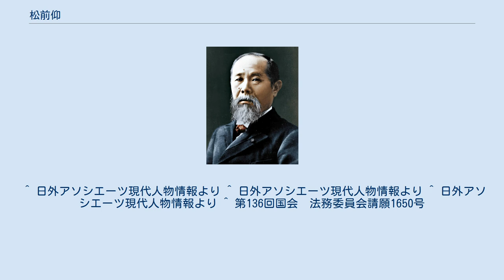松前仰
松前 仰（まつまえ あおぐ、1935年8月11日 - 2006年6月5日）は、政治家・工学者。
工学博士。
専門は海洋工学。
元日本社会党衆議院議員（連続当選4回）。
東海大学創立者・松前重義の三男。
日本対外文化協会常務理事を務めた。
 東京都武蔵野市出身。
早稲田大学理工学部電子通信学科卒業。
1957年、NHKに入局。
放送技術研究に従事、実験用放送衛星やビデオテープ自動編集方式などの開発に取り組み、のち主任研究員。
1982年に退局して東海大学教授に就任。
 1983年、第37回衆議院議員総選挙に旧静岡1区から日本社会党公認で立候補し当選。
以降、4期務める。
衆議院議員時代は、社会党シャドーキャビネット官房副長官、細川内閣郵政政務次官などを歴任し、1996年に政界から引退。
 2005年、旭日中綬章受章。
 2006年6月5日、胆管がんのため、神奈川県伊勢原市の病院で死去。
70歳没。
死没日をもって従四位に叙される。
 ^ 日外アソシエーツ現代人物情報より ^ 日外アソシエーツ現代人物情報より ^ 日外アソシエーツ現代人物情報より ^ 第136回国会　法務委員会請願1650号